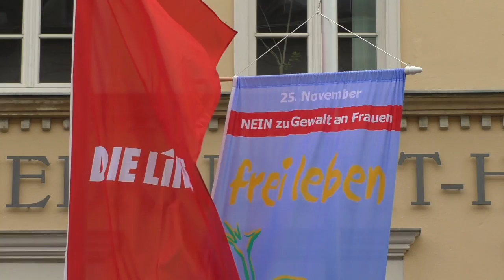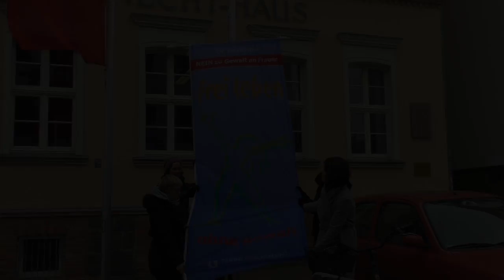Tag gegen Gewalt an Frauen 2016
Sarah Buddeberg und Susanna Karawanskij setzen ein Zeichen gegen die Gewalt an Frauen.